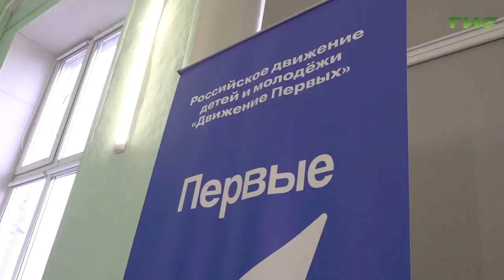Патриотический концерт ко Дню народного единства состоялся в самарской школе №123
Их объединяет любовь к Родине. В Самаре в школе №123 прошел концерт, посвященный прошедшему Дню народного единства. В гости к школьникам пришли гости из чувашского национально-культурного центра. Насыщенная концертная программа, улыбки и дух сплоченности. На празднике побывал и наш корреспондент Полина Чулюкова.